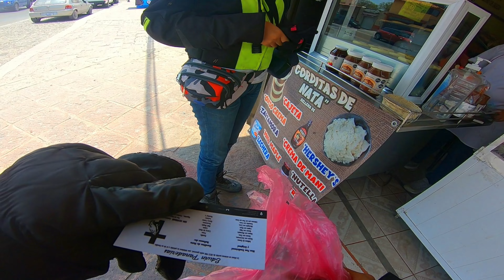Pueblo Mágico de Bernal // Regresa la Yamaha Lander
ANGELCLASEBAJA
TAGS no hacer caso:
En este vídeo puedes ver: Angel, clasebajaMC, Clase baja mc, Italika, Vx250, Caminos offRad, Road, OFF road, Suzuki, Dr650, V200, Adventure, Aventura, Paisajes, Mexico, Motociclismo, Motocicletas, Moto, Motos, Rodadas, Viajes, Aventura, espinazo del diablo  durango mazatlan v200 italika v200 v 200
reseña de italika a fondo la mejor italika a 20 mil km KLR presa zimapan italic moto motoviajes viajes el jabali
En este vídeo puedes ver: Angel, clasebajaMC, Clase baja mc, Italika, Vx250, Caminos offRad, Road, OFF road, Suzuki, Dr650, V200, Adventure, Aventura, Paisajes, Mexico, Motociclismo, Motocicletas, Moto, Motos, Rodadas, Viajes, Aventura, espinazo del diablo  durango mazatlan v200 italika v200 v 200 klr kawasaki klr650 650cc dia del motociclista reseña de italika a fondo la mejor italika a 20 mil km charly sinewan geocachin yamaha lander xtz 250 baja cilindrada moteros viajes en moto paseo en moto paisajes